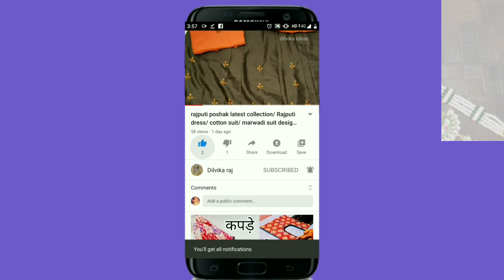आज के ट्रेंडिंग Rajputi jewellery latest collection/jewellery design/rajwada jewellery design